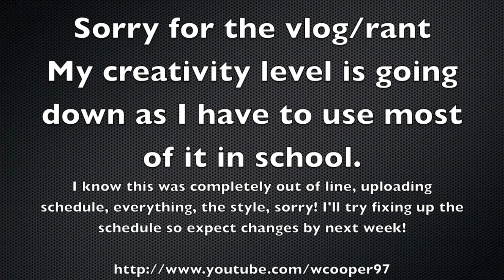William on the first week of School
Yep, this is me just vlogging on and kind of a rant on how the first week of school was. Sorry for the out of whack schedule for uploading, I already have lots of work for the first week, and it's only going to get worse. I'll change it within the next week, but I might even get to only do 1 video a week if the work puts me off. Sorry everyone!

Thanks,
-William  : )